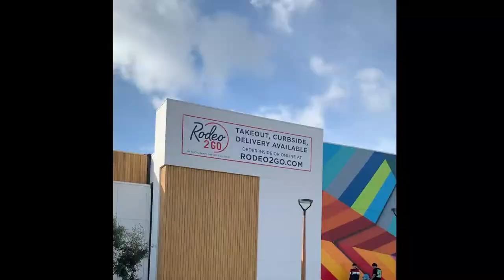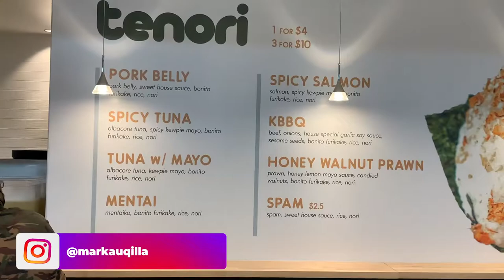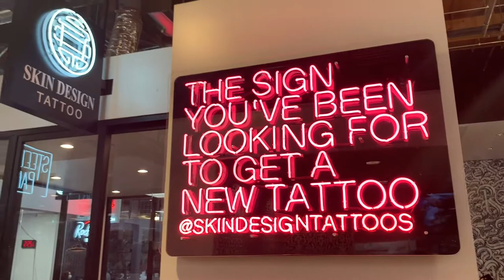Vlog #2 The Rodeo, no Travis Scott | Rodeo39 | Tyler's BDay Weekend Pt 2 | Tyler&Ahdeem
Hey T&A Family,

Part 2 of Tyler's BDay weekend was just as fun as the first. After the Gun Range we took a little detour to Rodeo39 Public Market in Stanton, CA. As you all know everything in LA is shut down for the rest of the month and to do any indoor activities you'd have to travel just outside of the city. This place was so cool, they had all types of different stores and food and had the most amazing outdoor seating area. California really has everything y'all! Just remember we'd have to get creative!

Music
Meagan Thee Stallion - What I Need (Instrumental)